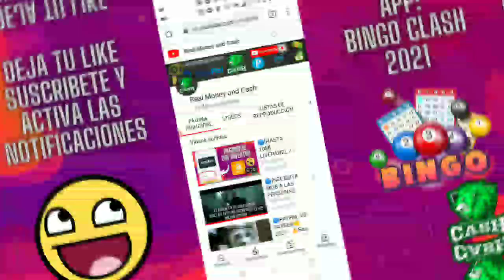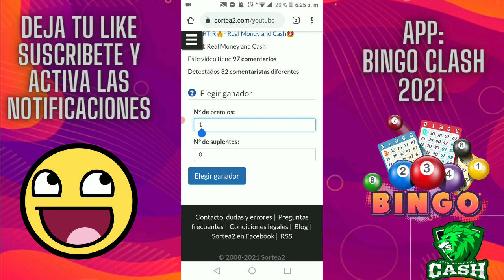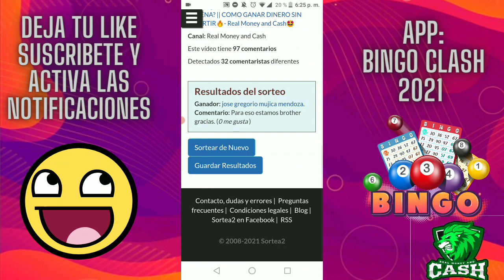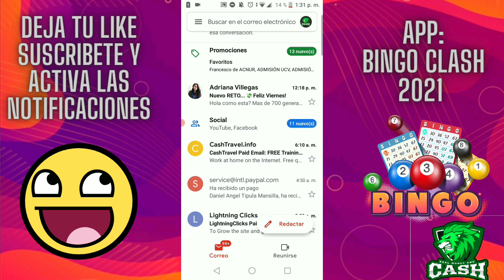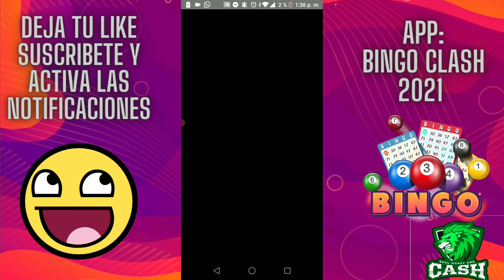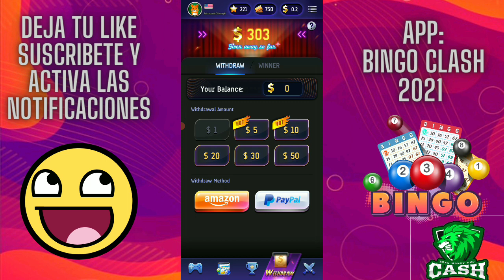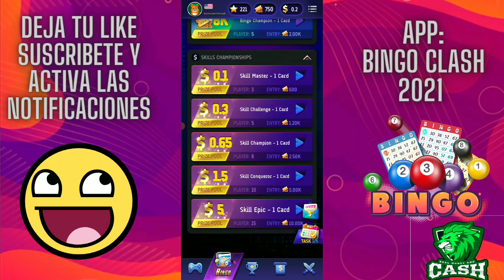🔵BINGO CLASH PAGANDO! + GANADORES DEL SORTEO || COMO GANAR DINERO SIN INVERTIR || King Cash🤩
🔵CODIGO:
Ct8S3i

▬▬▬▬▬▬▬ Grupos⭐ ▬▬▬▬▬▬
✓Grupo de WhatsApp

@COPIA DE ESTE VÍDEO SERA DENUNCIADA POR REALMONEYANDCASH

█║▌│ █│║▌ ║││█║▌ │║║█║                                                                                                                La Producción Total O Parcial De este contenido sera Eliminada.